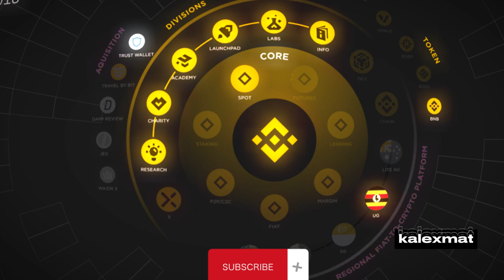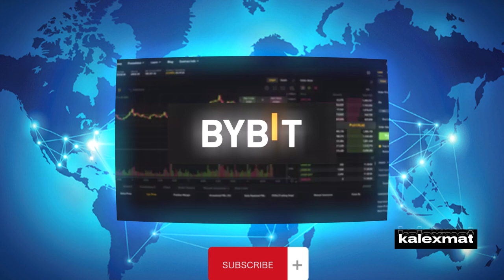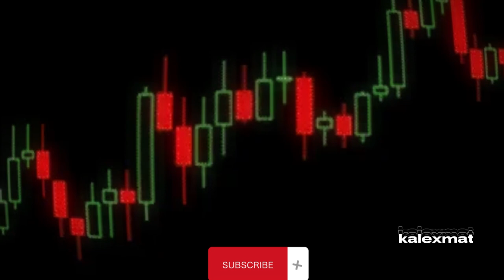Hamster Kombat - what are the BEST & the WOREST Crypto Exchanges ? Binance, BingX, Bybit & More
hamsterkombat Kombat - what are BEST/WOREST Crypto Exchanges ? : Binance, BingX, OKX, Bybit & More
Hamster Kombat - which exchange is the BEST ? | choose wisely Nigeria vs India
Hamster Kombat - STRATEGY to Boost PPH Quickly | Airdrop Ethiopia
ሀምስተር ኮምባት
ሀምስተር ኮምባት
Daily Cipher Code JUNE 16th | Hamster Kombat Airdrop ETHIOPIA